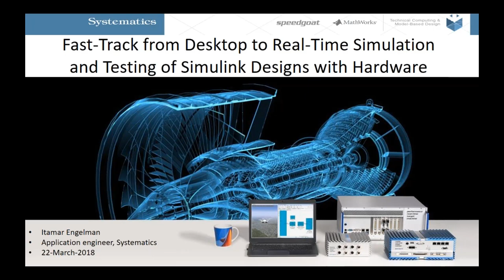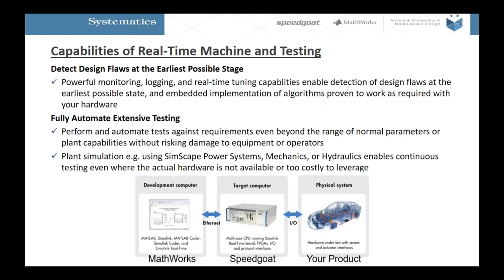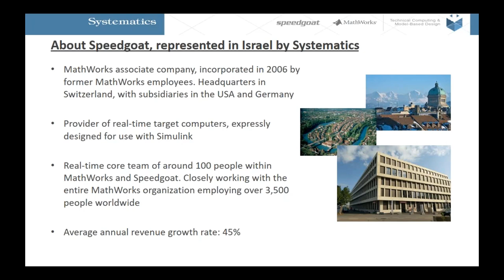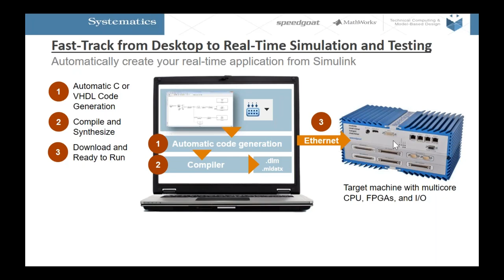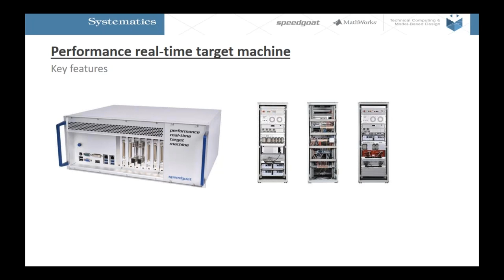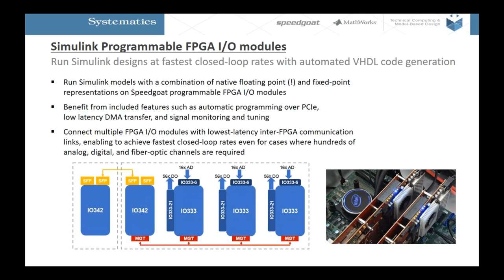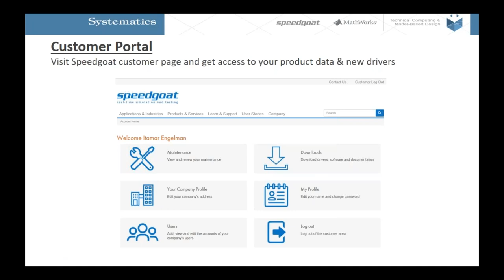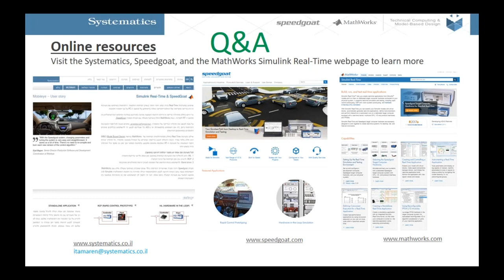Real Time Simultion using Simulink and SpeedGoat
בדיקות בזמן -אמת באמצעות מכשור של Speedgoat
באינטגרציה מלאה עם Simulink
ב-Webinar זה נראה :
מהו עולם ה-Real-Time ומהם האתגרים העומדים בפני המפתחים מערכות מורכבות בשלב הבדיקות והאינטגרציה.
פתרון לעבודה בסביבת זמן-אמת מתוך כלי הפיתוח של MathWorks ומכשור של Speedgoat
דוגמאות לאפליקציות שנעשה בהן שימוש בפתרון זה.
הצטרפו לאיתמר אנגלמן, מהנדס יישומים המתמחה במערכות זמן-אמת, לחצי שעה של למידה טכנית Online, ותיווכחו כי הליך הפיתוח לא צריך להיות ארוך ומייגע!